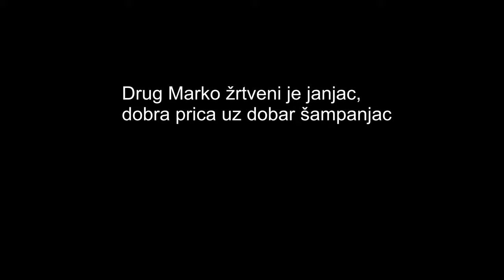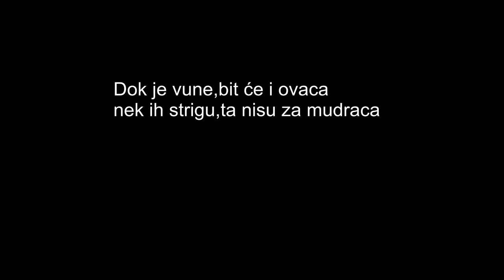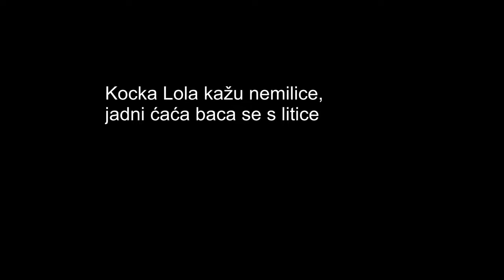GUSLE.Pjesma "INSPEKCIJA" :=).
Autor:Darko Matuško-Satirična pjesma o lopovluku u "čelnistvu" takozvane LU JADRAN Neum i Općini neum,a dotični Marko Tapalović je samo lažni alibi za lopovluk svizinog kola općinskih i "lovačkih" kriminalaca :=)